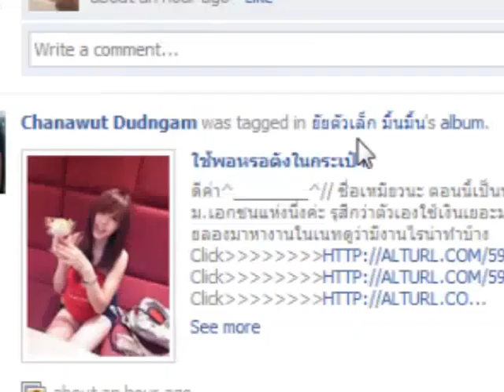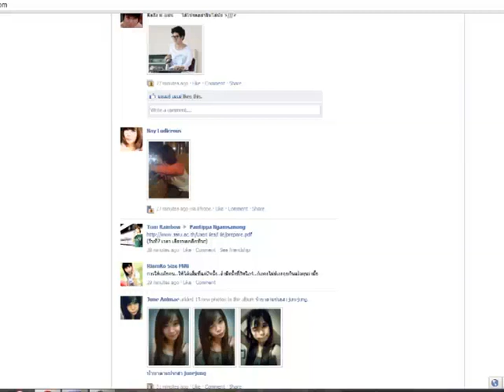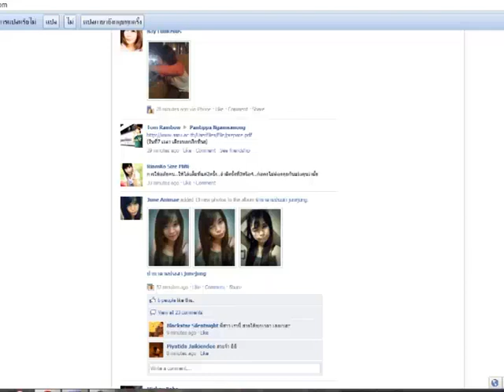ร่วมด้วยช่วยกัน จัดการขยะบน facebook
ฟีเจอร์การแท็กรูปภาพของเฟสบุ๊ก ช่วยให้เพื่อนได้เข้าถึงภาพร่วมกันและทำความรู้จักสนิทสนมกันมากขึ้น แต่ขณะเดียวก็มีผู้ใช้งานบางส่วนที่ใช้การแท็กภาพอย่างผิดวิธี เพื่อหวังผลในด้านการโฆษณา วันนี้มีวิธีการจัดการกับผู้ใช้เหล่านี้กันครับ